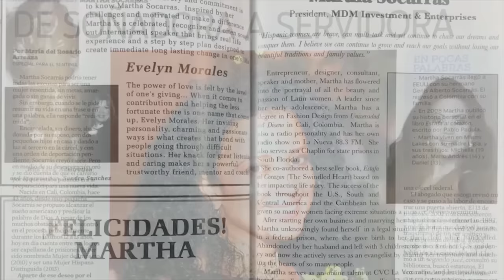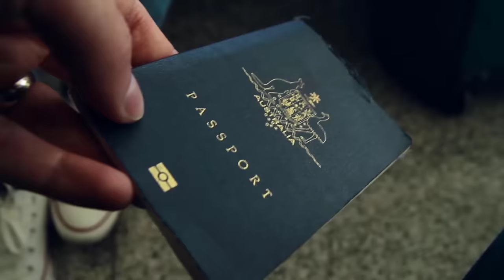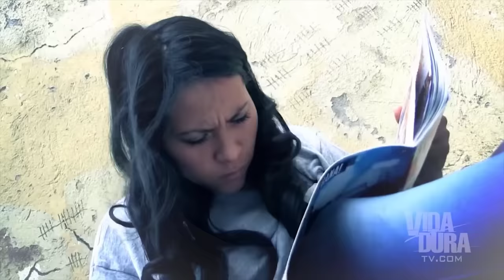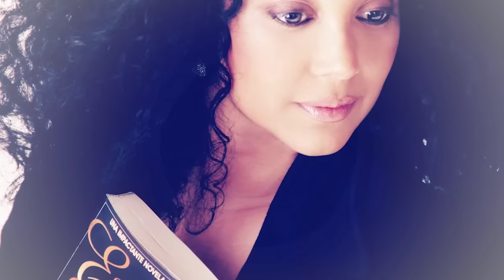La Triste Historia de Martha Socarrás | Bárbara Bermudo de Primer Impacto y la ex de su esposo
La protagonista de esta historia estuvo casada durante 10 años con el copresentador de Noticias 23 Fin de Semana de Univisión Miami. Durante ese matrimonio, tuvieron tres hijos juntos: Michelle Andrea, Mario Andrés y Daniel Andrés.
A través de la pluma del periodista Pablo Pádula, ella canaliza todo el sufrimiento que le causó la traición de su ex esposo con la presentadora de Primer Impacto. Sin embargo, su verdadero objetivo es utilizar su experiencia para motivar a otras personas a levantarse y no dejarse vencer por los problemas.
En el libro, también narra cómo, debido a su ingenuidad, cumplió una condena de 20 meses en prisión y tres años de libertad condicional después de cometer fraude en la compañía en la que trabajaba en el área de mercadeo en el año 2000.
Además, detalla la dura batalla que tuvo que enfrentar con la crueldad de Mario y Bárbara, ya que pensó erróneamente que debido a su fama, nunca saldría a la luz en los medios de comunicación.
DESPRECIO QUE LE HIZO BÁRBARA BERMUDO
En varias ocasiones, ella relata un encuentro en el que la periodista la llamó "cafre", lo cual significa "tonto" en Colombia, simpleménte porque se acercó al automóvil donde se encontraban sus hijos mientras los iba a recoger para llevarlos con su padre.